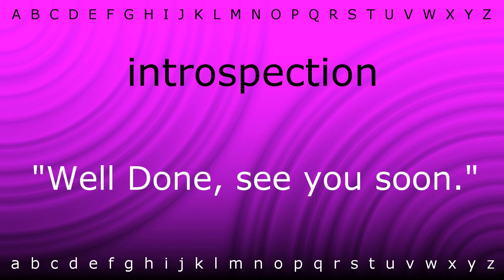Here I will teach you how to pronounce 'introspection' with Zira.mp4